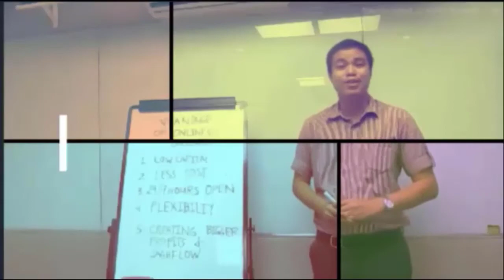HOUSE TOUR MURA AT AFFORDABLE ELENA ROW HOUSE & LOT WITH PAGIBIG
Affordable House and Lot home of choice.With a floor area of 24 sq. m. and a lot area of 36 sq. m., this rowhouse is the simple and elegant home that you need

features

Dining Area

Living Area

Provision for Bedroom

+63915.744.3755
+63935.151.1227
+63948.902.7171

DONT CLICK THIS !